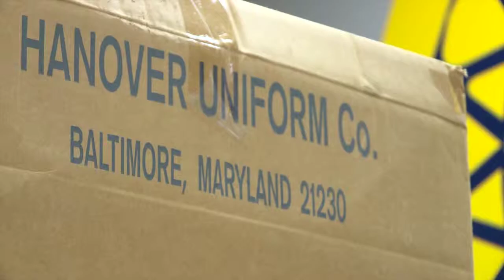Donated Clothes for Homeless Vets